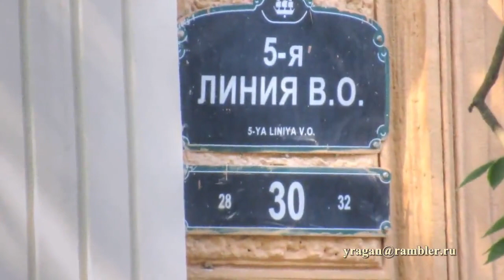5-я линия ВО, дом 30 Санкт-Петербург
5-я линия ВО, дом 30 Санкт-Петербург